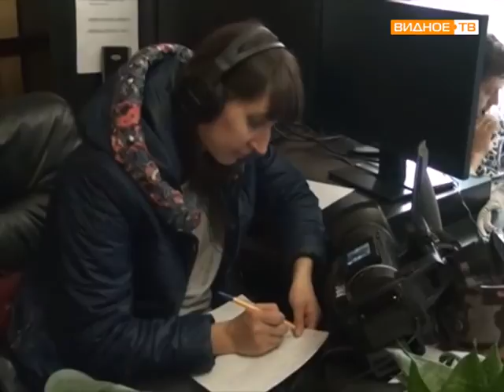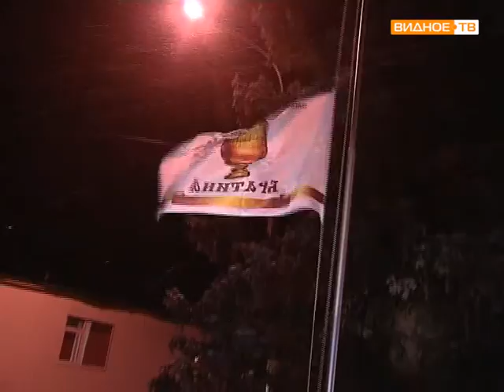Фестиваль Братина 2015